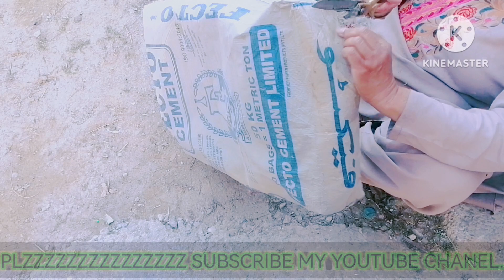make my incubator in home for leying hen!easy!aseel chicks fast growing tips!aseel#pure#incubator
ASEEL BIRDS ASEEL BIRDS